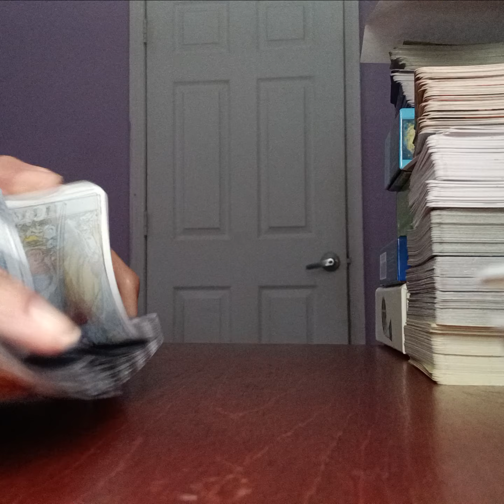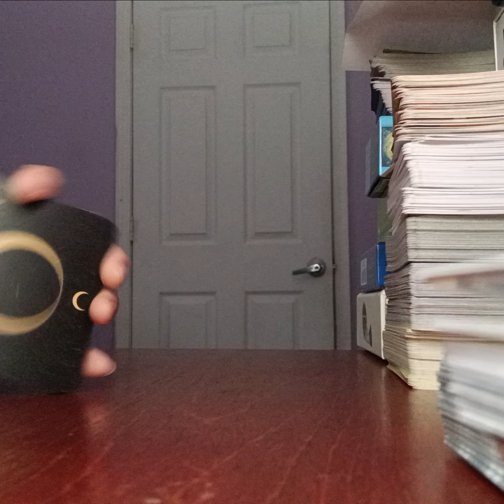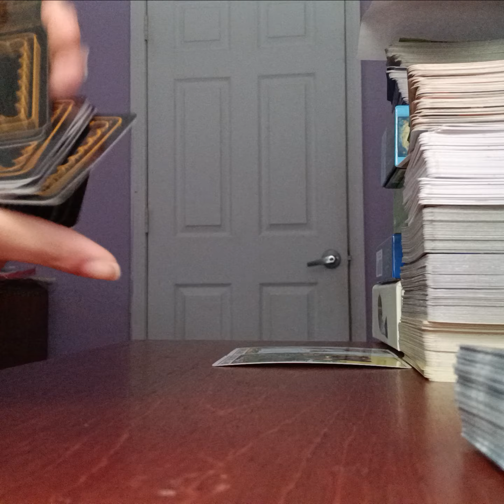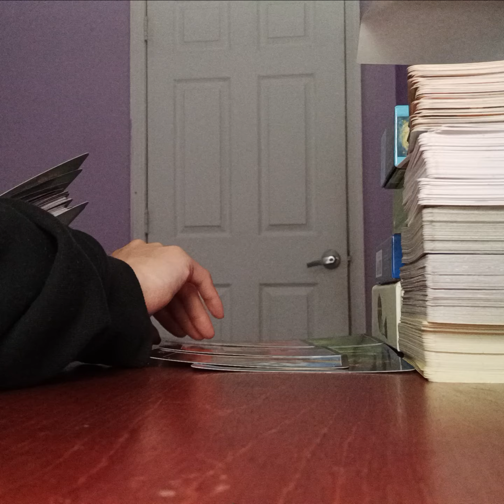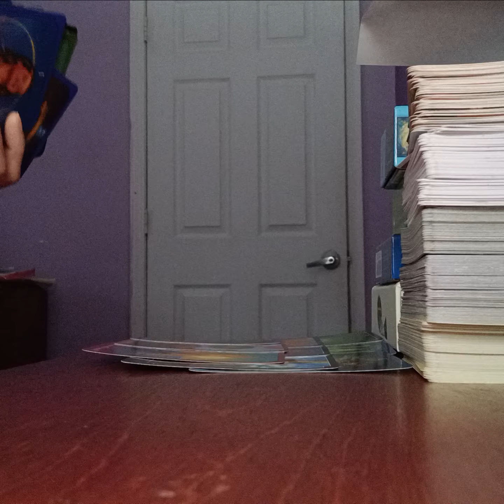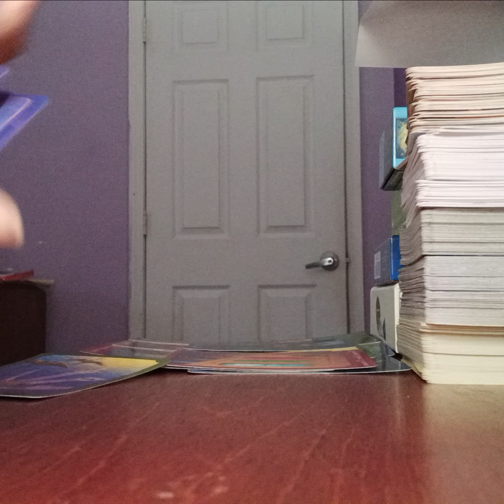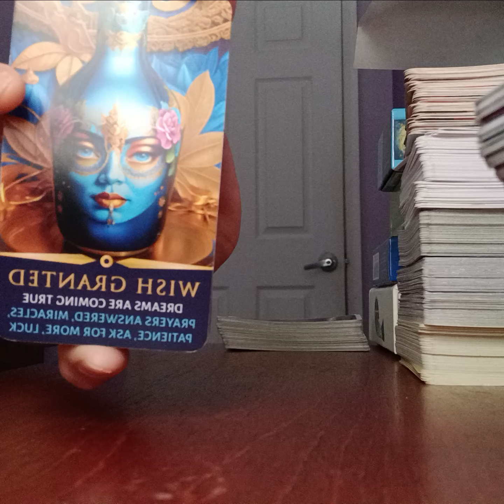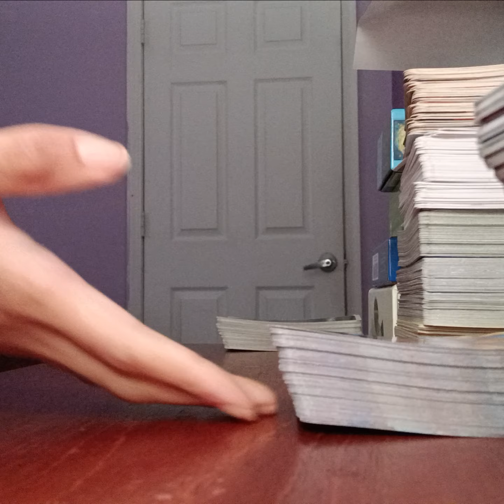♍️VIRGO ♍️MIMICKING YOUR EVERY MOVE. "THEY WANT TO BE JUST LIKE YOU"